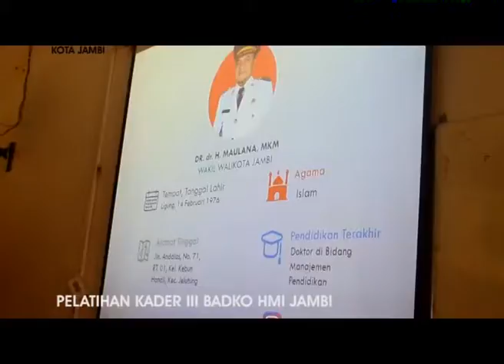WAWAKO MAULANA JADI NARASUMBER PELATIHAN